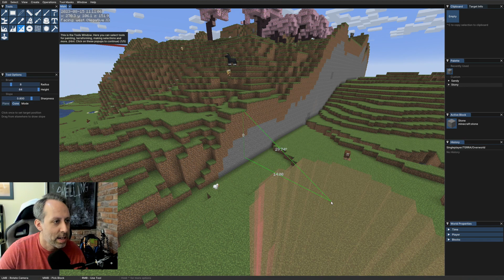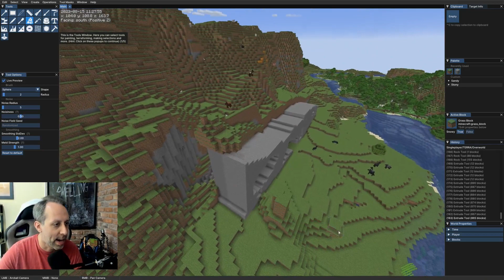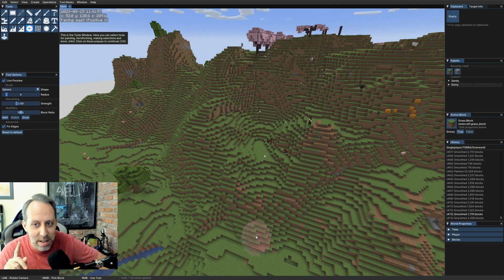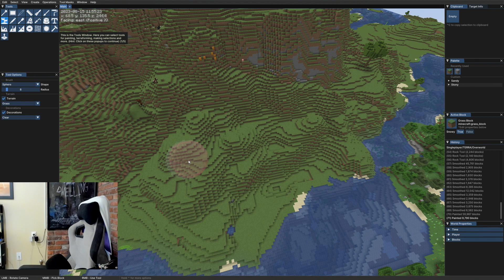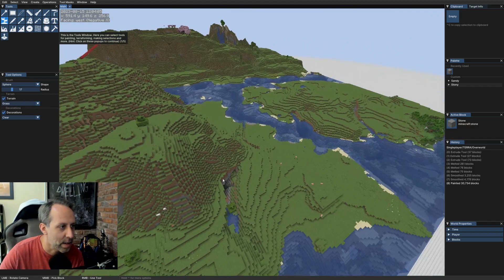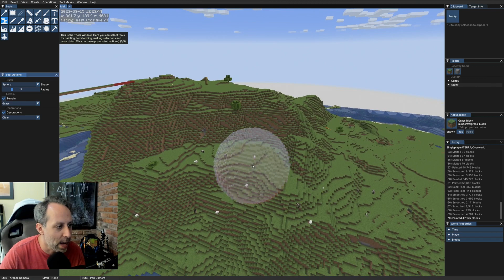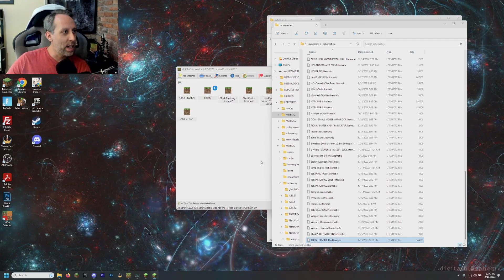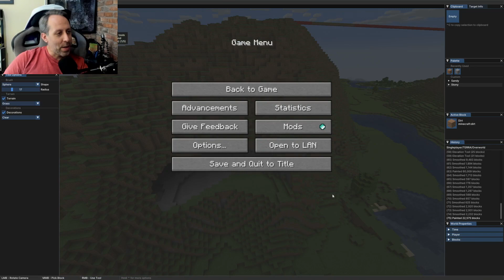Nardcraft Season 2 | DAY 102 - Messing around with Axiom - Minecraft Stream VOD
Messing around with Axiom, doing some creative terraforming prep
Full stream from day 102 on Season 2 of the Nardcraft Minecraft server!